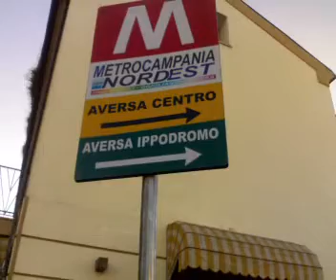Aversa - Metro, strani cartelli stradali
- Aversa - Metro, strani cartelli stradali (12.12.09)